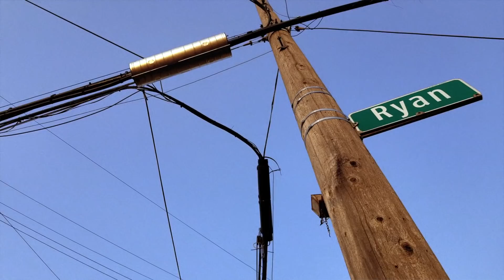Odd Ball featuring KingFly Outta The Way 2018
Odd Ball featuring KingFly Get Outta The Way 2018
A Chris Honoway Film 2018